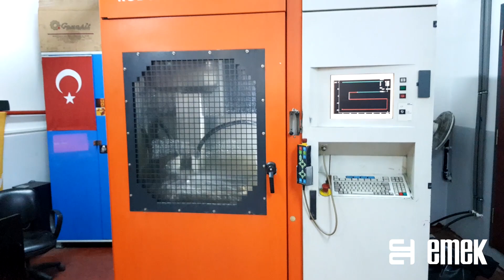Emek Perçin Fabrika Tanıtım Filmi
Fabrika Tanıtım Filmi Çekimi